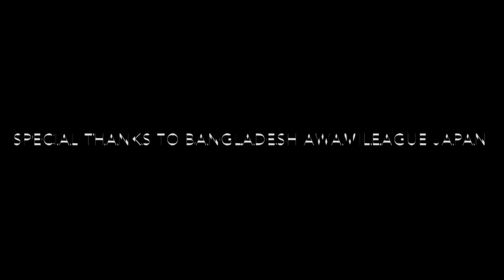PM Sheikh Hasina with Japan Community 2014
PM SK HASINA WITH JAPAN COMMUNITY